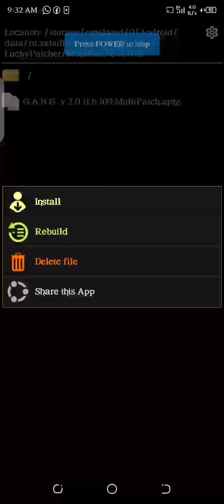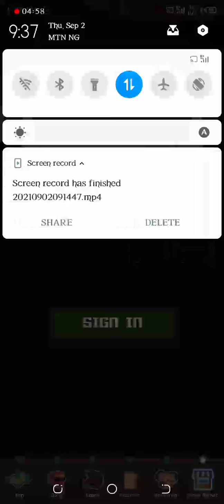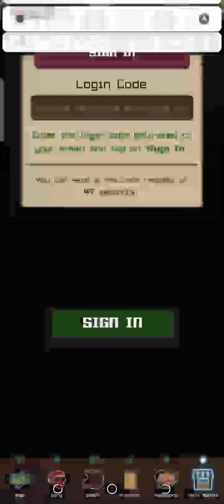G.A.N.G | A Gang Management RPG LP MOD Gameplay Showcase